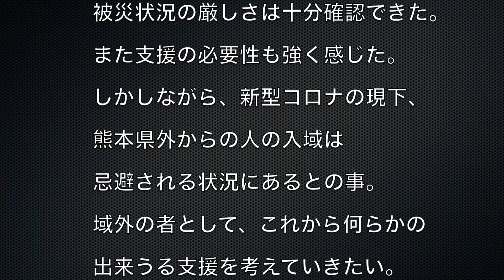2020-7-9熊本県人吉市